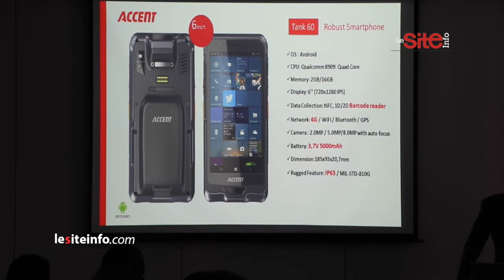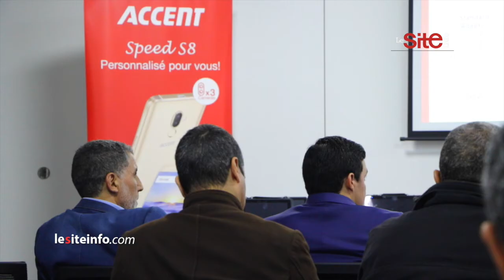Accent Maroc annonce le lancement d'une nouvelle gamme